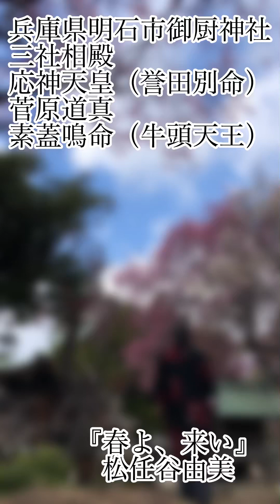『春よ、来い』松任谷由美(covered by 笛唄い Ryo)【2024.2.12 兵庫県明石市御厨神社】篠笛 篠笛演奏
梅の便りに誘われて《PartⅡ》

兵庫県明石市の御厨神社へ

まだ初春の冷たい風が吹くと花びらがヒラヒラ舞うなかで
暖かい春の訪れを想い篠笛を奏でさせていただきました

青空と色とりどりの梅のコントラストが美しい境内では
多くの参拝者が愉しんでおられました